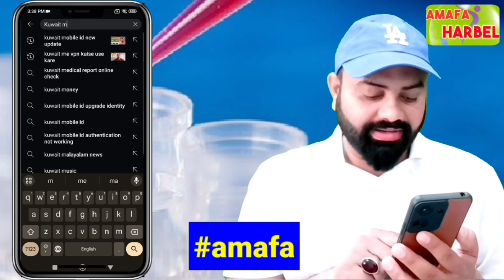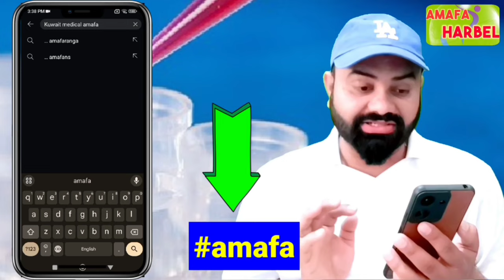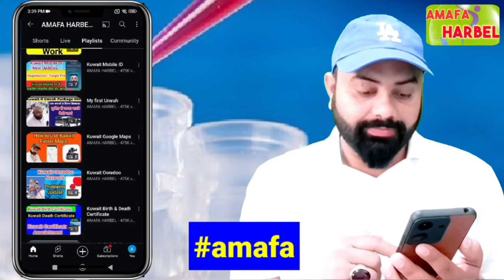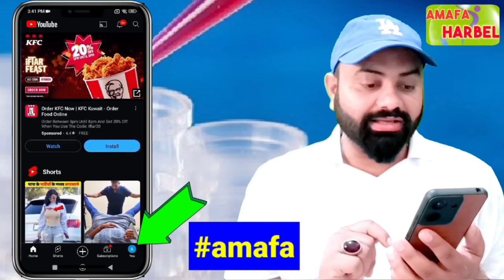Kuwait gamca medical fail | Gamca medical unfit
🔥Watch Now🔥

Kuwait gamca medical fail | Gamca medical unfit viral_🔥 trending_🔥 amafa_🔥